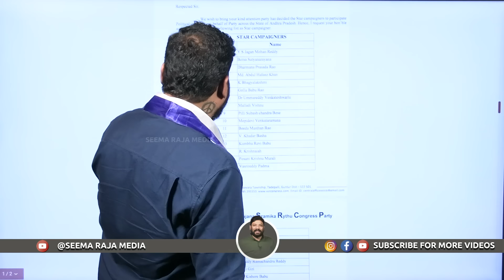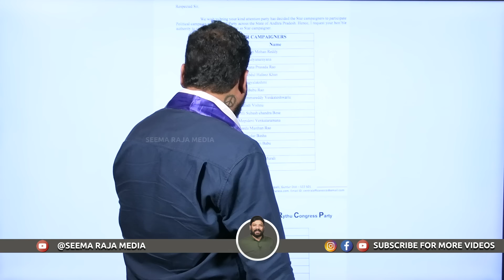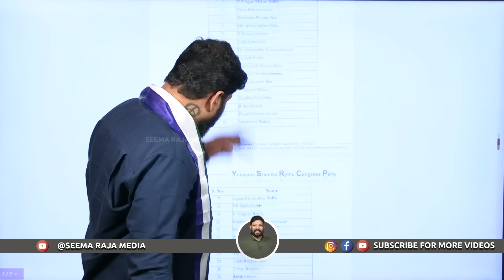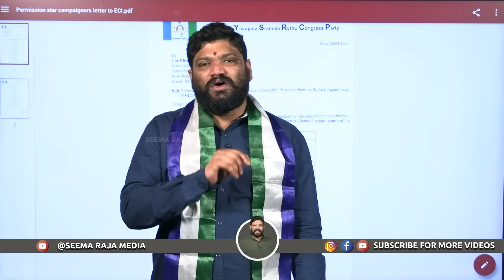నన్ను రోజాని మర్చిపోయావా జగనన్న..Seemaraja | Ys Jagan | Rk Roja